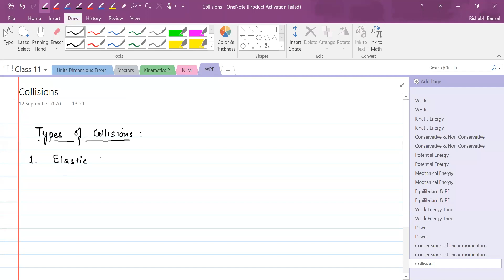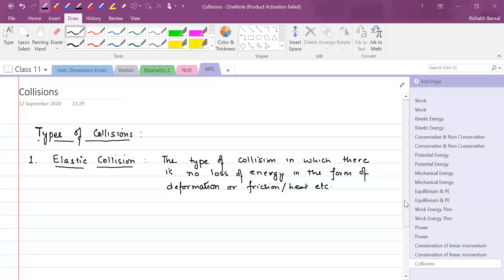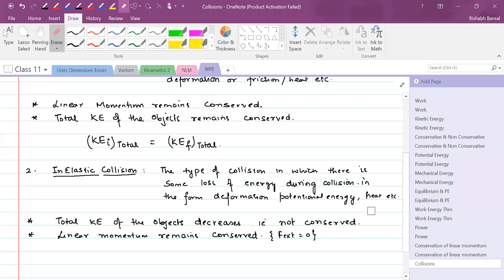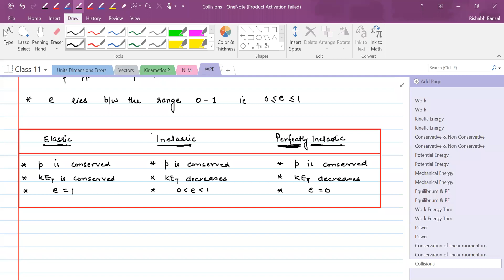Work Power Energy || Collisions || 01 || Class 11 || NEET/JEE || Live Lec on 12-Sep